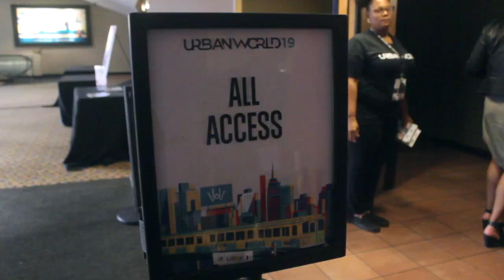Debra Chase "Harriet" film screening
This interview is short but holds a lot of vitality to women in media, especially WOC. Miss @debramchase wisdom, encouragement and assertiveness speaks for her work ethic and pushing the needle of culture and inclusion in media. She’s a force to be reckoned with, her presence in the industry is significant and eminent! Thank you for sharing your experience, advise and most of all your grace. I cannot wait for “Harriet” @harrietfilm to hit theaters in a few weeks! I just have to put it out there, this incredible woman is the first African American female producer to have a deal at a major studio! Along with her accomplishments, Miss @debramchase also produced some of our childhood favorites! “The Princess Diaries”, “Sparkle”, “Just Wright” just to make a few gems, how inspiring!